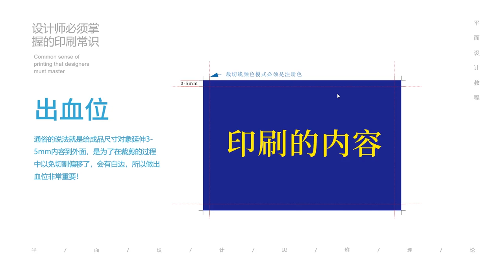corel draw tutorials for beginners Corel Draw уроки для начинающих # 39